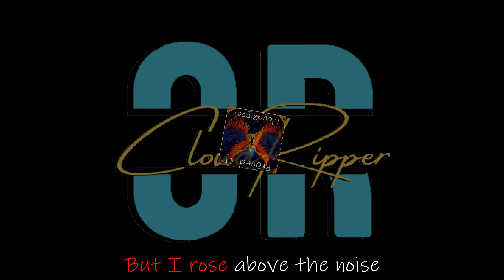Proved it - CloudRipper - (Official Lyric Video)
Rise from the ashes with CloudRipper's defiant anthem 'Proved It'.
This raw, unfiltered track redefines resilience, turning pain into power and doubt into determination. 'Proved It' is more than music - it's a battle cry for underdogs everywhere.

Produced by: CloudRipper
Written by: CloudRipper
Directed by: CloudRipper

💬 Share your triumph in the comments!

How have you proved doubters wrong?

What's your phoenix moment?